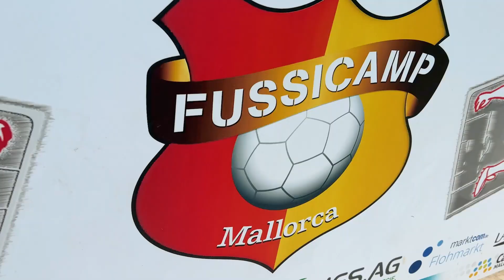Hardy Klossek | "Zu Gast bei Holger Gehrke" | Mallorca, Mai 2022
Im Mai war ich auf Mallorca und habe den ehemaligen Bundesligaprofi und Torwarttrainer Holger Gehrke besucht! Wir haben für seine Social media Kanäle einige Produktionen gemacht! Auch für Michael Busse und sein Fussicamp war ich unterwegs!

Abseits des Trainings habe ich mit Holger darüber gesprochen, wie er nach Mallorca gekommen ist und was er dort überhaupt macht!

Kontakt mit Holger Gehrke stellt ihr über die Internetseite her!